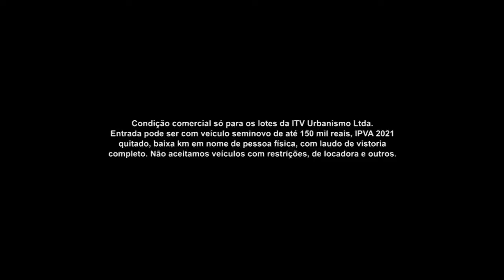Loteamento Fechado e Paisagens Naturais I Jardins do Golfe I Gazeta Imóveis